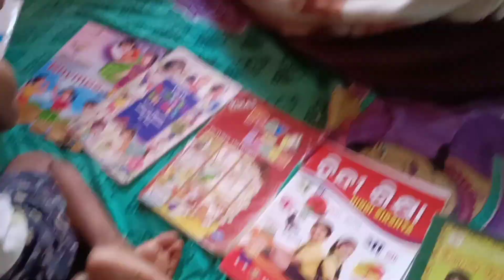Aayu ର ଆକ୍ଟିଙ୍ଗ ଦେଖିଲେ କି ନାହିଁ☝️☝️☝️//ମଣ୍ଡା ପିଠା//@odiavloggerpooja-aayu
Hey guys 🙏
@odia vlogger pooja-aayu

please full support guys 🙏. don't forget to watch my videos 😍

👉 thank u